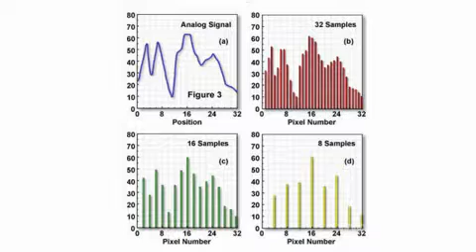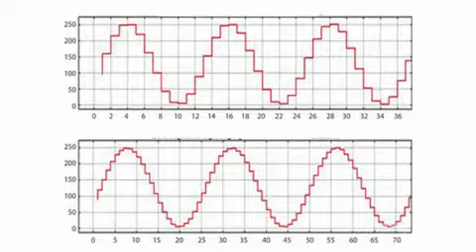Взаимосвязь качества звука и частоты дискретизации